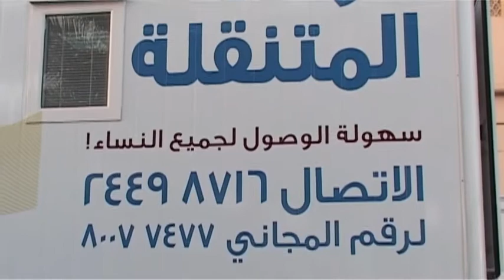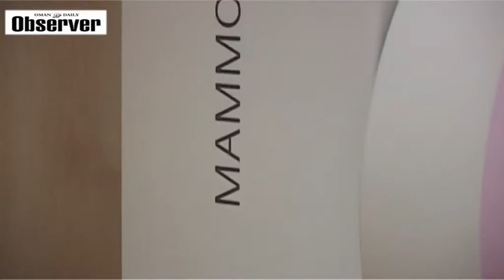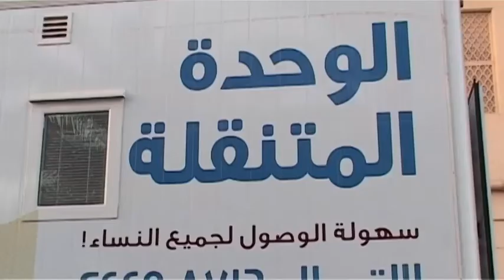Oman Cancer Association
October is the month of Breast Cancer Awareness Month and on The Talk, Lakshmi Kothaneth meets Honourable Yuthar al Rawahi, Chairperson of OCA.
Oman Cancer Association is having a month long awareness campaign in culminating with the Walkathon to be held at Qurum Nature Park at 4pm October 28, 2014.  This is the fourth year for the Mammogram Mobile Unit and OCA continues to support the cause by providing free screening across the length and breadth of the nation.   Around 11,000 women have been screened in these years and now Chairperson of OCA Yuthar al Rawahi feels, may be its time to have one more MMU.
Yuthar al Rawahi